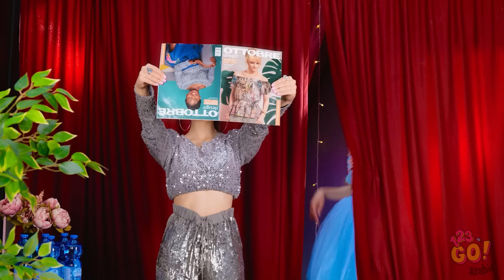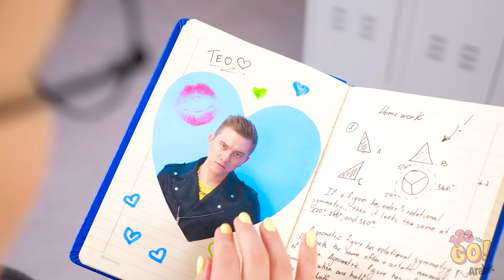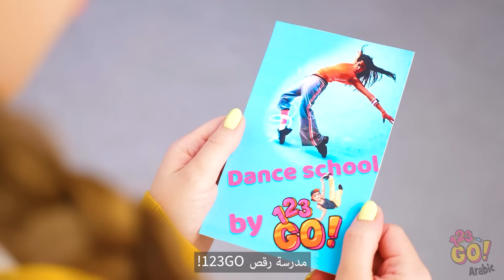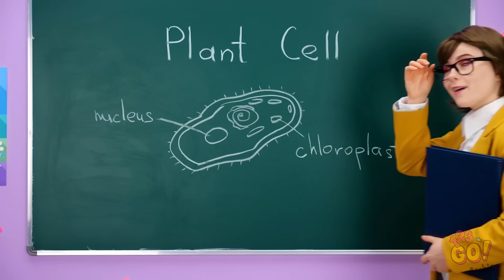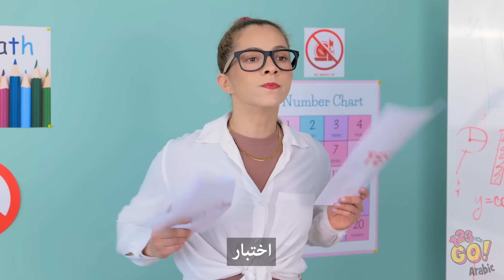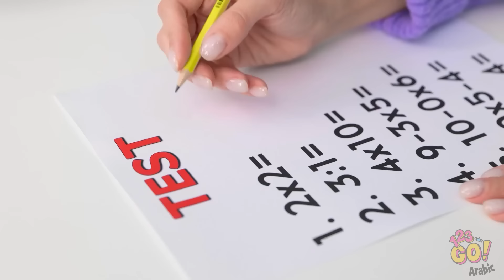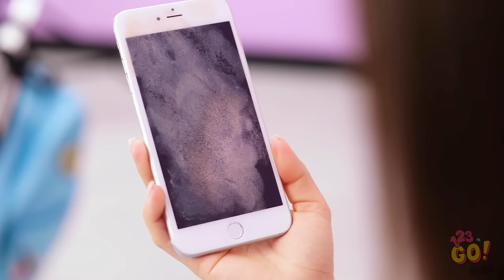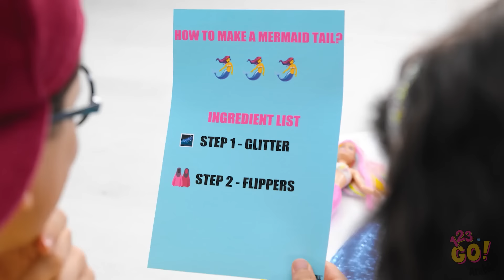كيف تبهر زملاءك في الصف؟ || حيل وأسرار جمالية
هل ترغب في التميز وترك انطباع دائم على زملائك في الصف؟ لا تبحث أكثر! في هذا الفيديو الممتع والمعلوماتي، نشارك بعض الحيل الرائعة للفتيات ونصائح الجمال لمساعدتك على التألق في المدرسة.